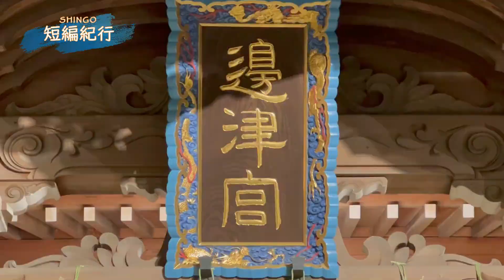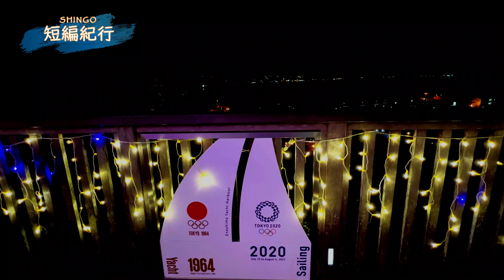見どころ満載‼︎「特別編 湘南の宝石と江の島神社」💎イルミネーション⛩ライトアップされた江島神社🌈詳細解説(説明欄で時系列に!)📝字幕解説とBGMで豆知識と癒しをあなたに‼️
お疲れの皆様(私もそうですが)、この動画をご視聴いただき、少しでも疲れを癒していただき、映像とBGMをお楽しみいただければ幸いです！
今回は前回の「さがみ湖イルミニオン」に続くイルミネーション企画第3弾です️‼️

0:00 見どころ紹介
0:52 オープニング
1:17 江の島はどこ？
1:37 暮れなずむ湘南の空
　私は鶴岡八幡宮の取材後、江の島に向かいました。(※鶴岡八幡宮は後日配信予定)
2:04 青銅の鳥居
2:11 朱の鳥居
　昭和11年(1936年)山田流筝曲の家元・林敏子が再建・寄進したものです。
2:27 瑞心門
　石段を上ったところにある龍宮城を模した楼門。人々が瑞々しい心でお参りできるようにと名付けられています。
2:47 江の島エスカー 1区
　エスカーは、1区から3区まであります。エスカー１区は朱の鳥居から辺津宮を結びます。
3:53 辺津宮
　1206年に源實朝が創建した辺津宮は、田寸津比實命(たぎつひめのみこと)が祀られています。海の守護神とされているので、航海安全や海上守護のご利益があります。財宝の神でもあるため、金運アップのご利益もあるそうです。
4:27 白龍王黄金浄水
　白龍王黄金浄水の霊水で金銭を洗うと、金運向上、財宝福徳の後利益があると伝えられてきそうです。
4:47 奉安殿
　「日本三大弁財天」の一つとして知られています。
　　📝日本三大弁財天
        宝厳寺・竹生島神社(滋賀県・竹生島)
        大願寺・厳島神社 (広島県・厳島)
        江島神社 (神奈川県・江の島)
七福神の紅一点としても人々の信仰を集めています。
5:10 八坂神社
　奉安殿の隣にある江島神社の末社。建速須佐之男命(たけはやすさのおのみこと)が祀られています。
　社殿は銅葺の入母屋造りで、江戸時代には天王社として祀られ、弘化元年(1844年)に再建されました。
　明治6年(1873年)に「八坂神社」と改称され、平成13年(2001年)に改築されました。
7:11 江の島エスカー2区
　辺津宮から中津宮を結びます。
7:26 中津宮
　中津宮は市寸島比賣命(いちきしまひめのみこと)をお祀りしています。中津宮はもとの上之宮で、仁壽3年(853年)に慈覚大師が創建。元禄2年(1689年)に徳川綱吉により、本殿・幣殿・拝殿からなる権現造りの社殿が再建されました。現在の社殿は、平成8年(1996年)の全面的な改修によるもので、元禄2年当時の朱色が鮮明な社殿を再現しています。
8:17 江の島エスカー3区
　中津宮から頂上を結びます。いよいよ「湘南の宝石」メインスポットに入場します。
8:59 湘南の宝石
10:08 湘南の宝石エントランス
11:24 光のトンネル
11:58 湘南シャンデリア
12:46 江の島シーキャンドル
16:45 湘南の宝石を後に
　エスカーは利用せずに下山しましたので、上りで見ることのできなかったイルミネーションをお楽しみください。
21:18 瑞心門
　振り出しの瑞心門に戻ってきました。
21:58 エンディング